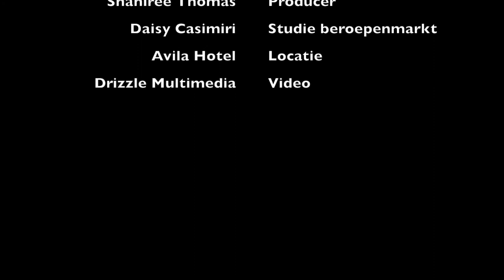Deva-Dee Siliee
Studie- en Beroepenmarkt Curaçao